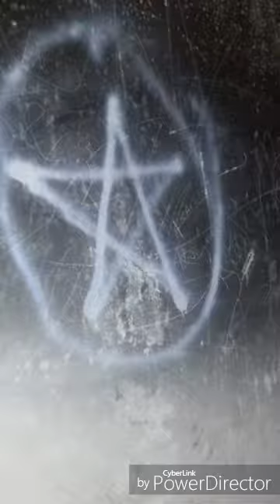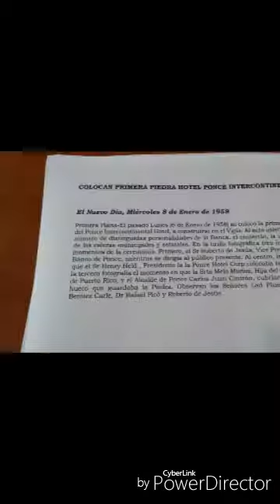HOTEL INTER FASE MISTERIOSA.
Grupos investigan dimensiones misteriosas externas y internas del hotel. Por Los sobrenatural.